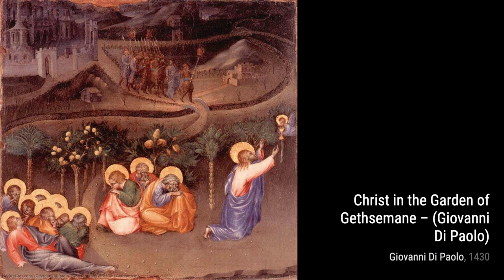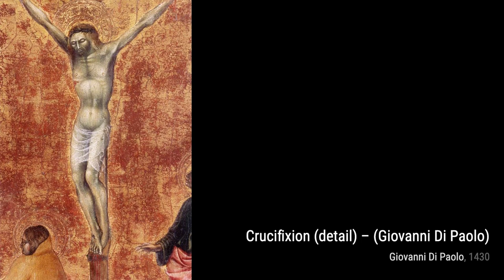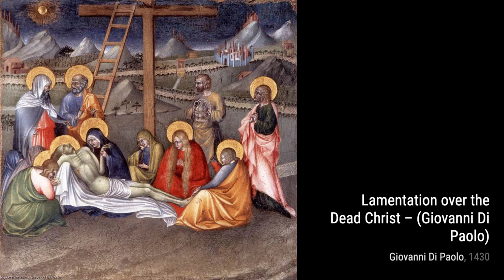31 Drawings and Paintings by Giovanni di Paolo: A Stunning Collection (HD)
Giovanni di Paolo di Grazia was an Italian painter, working primarily in Siena, becoming a prolific painter and illustrator of manuscripts, including Dante's texts. He was one of the most important painters of the 15th century Sienese School. His early works show the influence of earlier Sienese masters, but his later style was more individual, characterized by cold, harsh colours and elongated forms. His style also took on the influence of International Gothic artists such as Gentile da Fabriano. Many of his works have an unusual dreamlike atmosphere, such as the surrealistic Miracle of St. Nicholas of Tolentino painted about 1455 and now housed in the Philadelphia Museum of Art, while his last works, particularly Last Judgment, Heaven, and Hell from about 1465 and Assumption painted in 1475, both at Pinacoteca Nazionale , are grotesque treatments of their lofty subjects. Giovanni's reputation declined after his death but was revived in the 20th century.